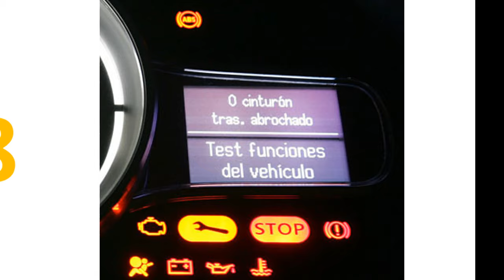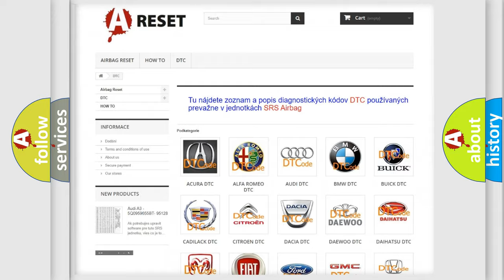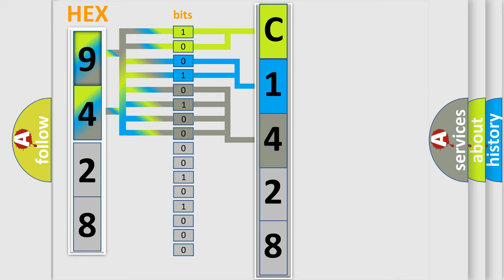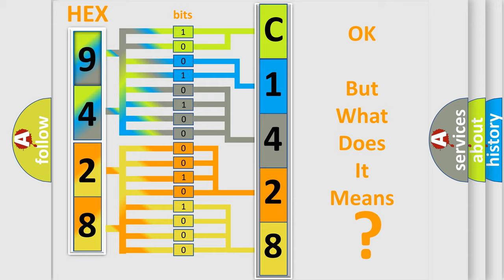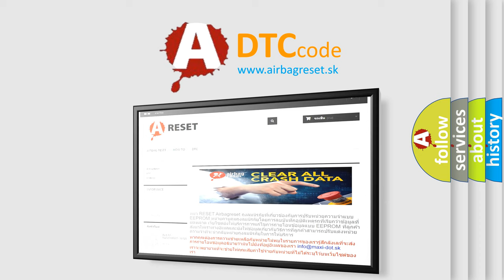DTC Jeep C1428-68 Short Explanation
Contents:
0:21 Basic DTC analysis according to OBD2 protocol standard.
1:48 Insight into programming
2:58 A diagnostically understandable description of the Diagnostic Trouble Code
3:05 Basic error definition

Make:
Jeep
Code:
C1428 68
Definition:
Unassigned
Description:
Cause:
Use the DTC Descriptor list above to determine the module which is not communicating.If there are multiple non-communicating modules choose the one closest to the EBCM.
Failure Type:
Event Information